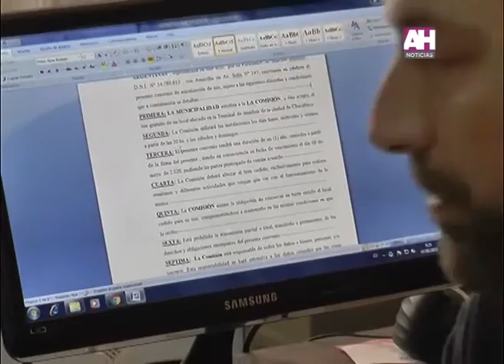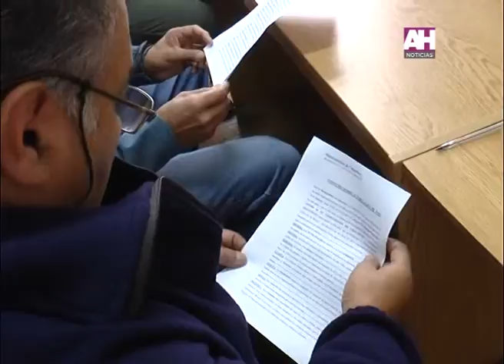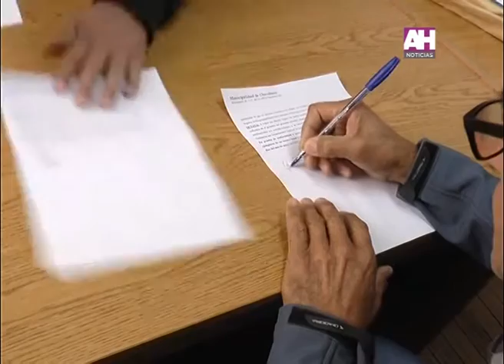EZEQUIEL COURADE GONZALO VILLAGRAN FIRMA DE CONVENIO CON LOS EX CONBATIENTES DE MALVINAS